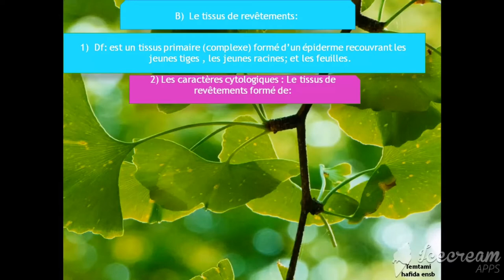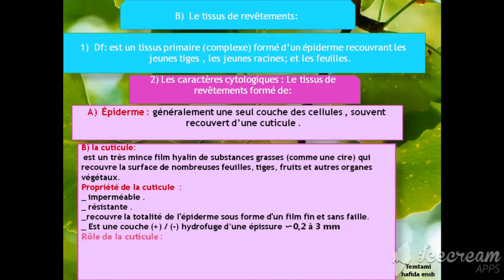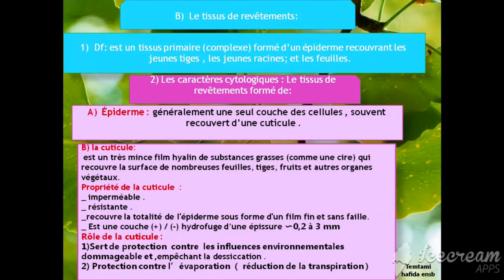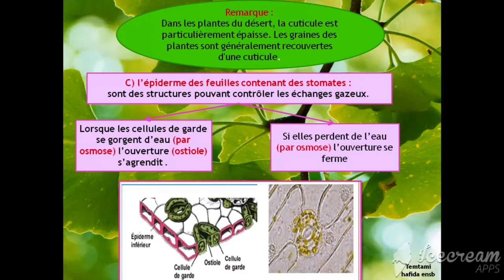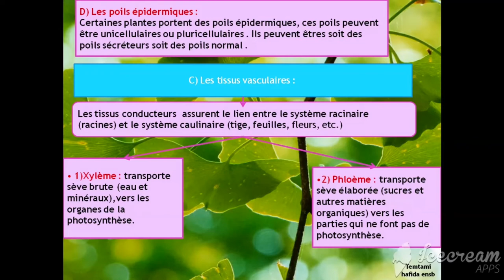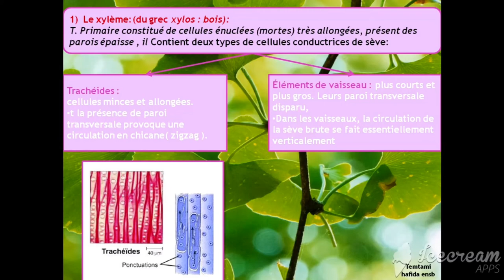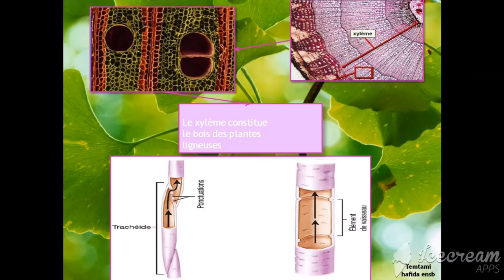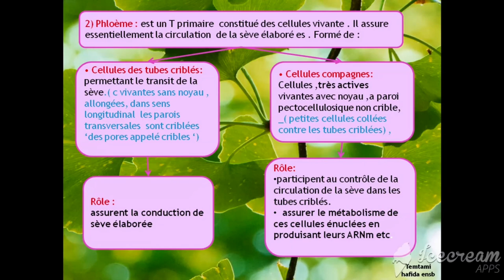Partie 02 :LES TISSUS PRIMAIRES (tissus de revêtements et les tissus conducteurs primaires )